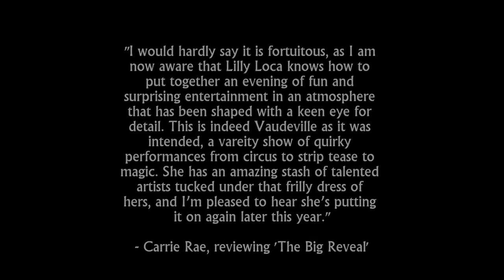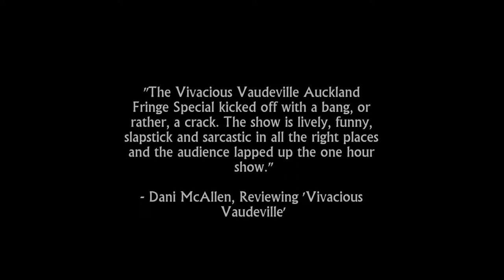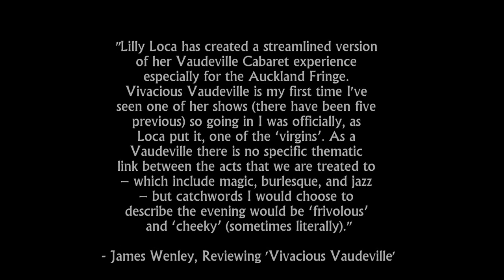Lilly Loca's Vaudeville Cabaret Showcase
Lilly Loca's Vaudeville Cabaret
Auckland's Most Fun & Frivolous Night of Entertainment

A little ditty showcasing our six fabulous shows from June 2011 to February 2013 that have had rave reviews from audience members and critics alike, plus a sneak peak on our show coming up in November 2013 called 'Voix de Ville'

Photos courtesy of: Jocelen Janon, Bryan Lowe, Danskie Dijamco, Amanda Jennings & Grae Burton
Poster designs courtesy of: Peter Heckman

Song: "Roll 'Em" by Harry James